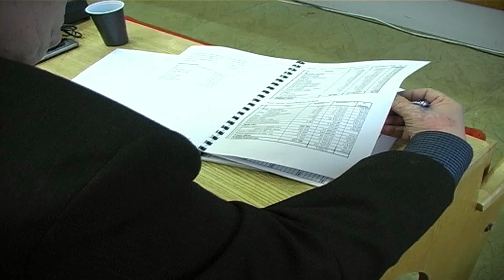Hospodárenie mesta Vranov n.T. v roku 2012 skončilo s prebytkom 340 000 EUR